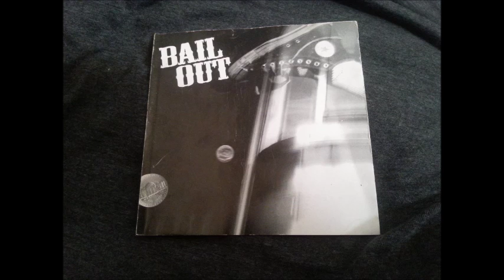BAIL OUT - Reef Girl (2000)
BAIL OUT - Reef Girl (757 VA Based Rock Pop-Punk Band: From Their Self Titled Album)

Thanks for listening.Likes/Shares/Comments/Subscribes are appreciated